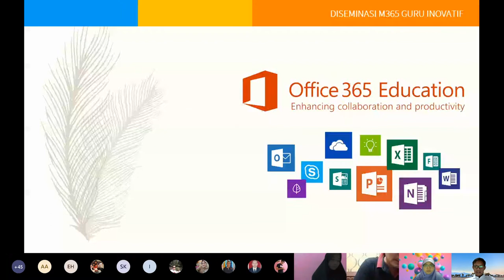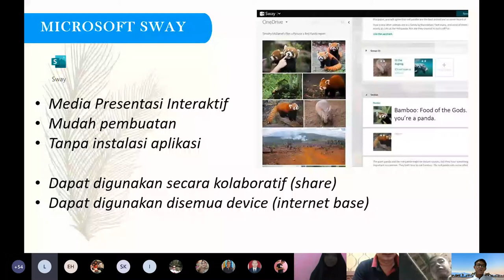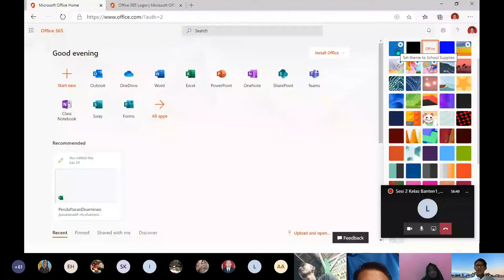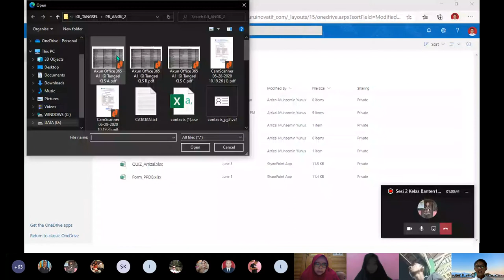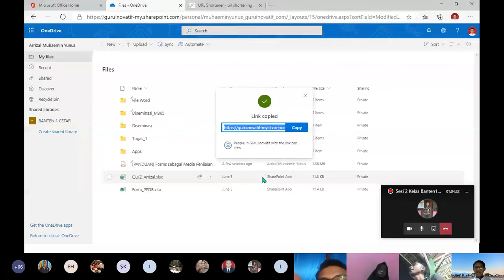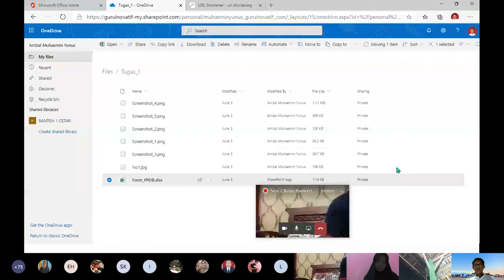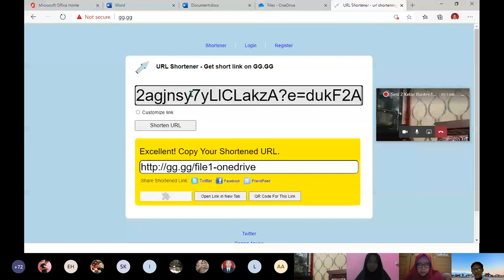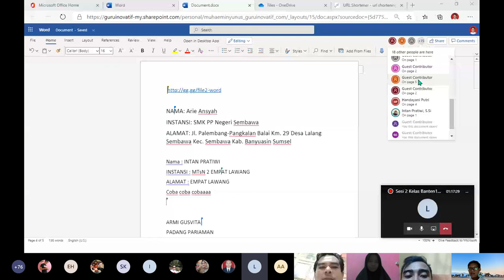Sesi+2+Kelas+Banten1 Arrizal Lusiana 2